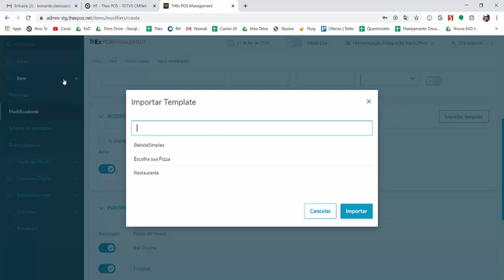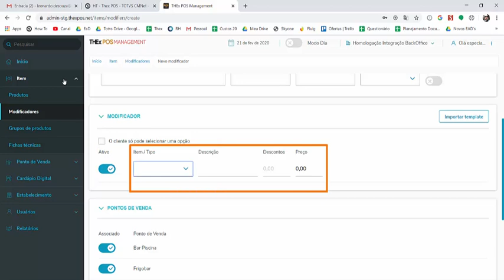How To | Cadastro de Modificadores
Neste vídeo, demonstrarei como cadastrar modificadores de ítem no TOTVS Hospitalidade PDV (Linha Hotal).

Acesse ao portal de produtos da TOTVS e saiba mais sobre os produtos TOTVS Hospitalidade